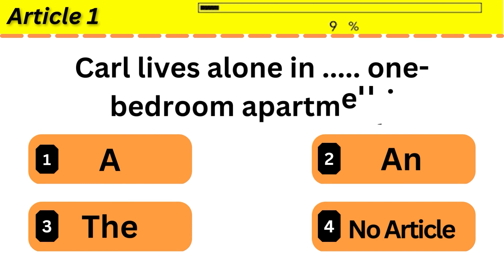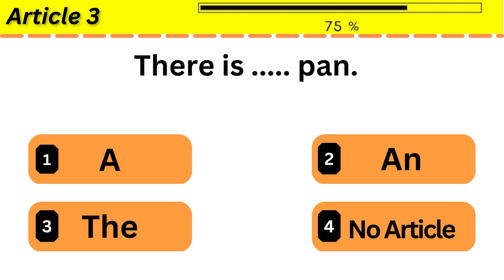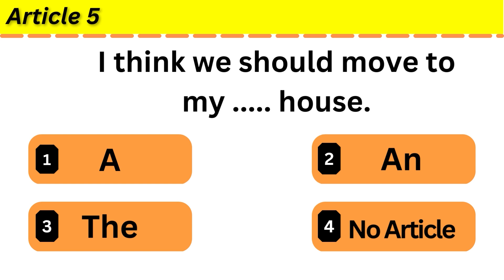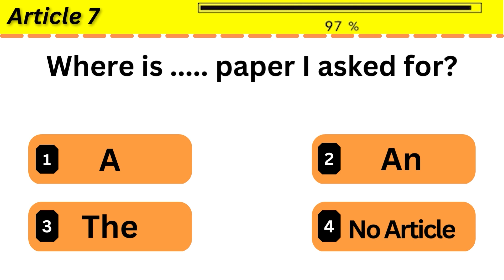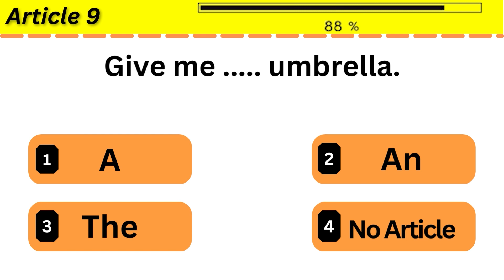CAN YOU SCORE 10/10? Articles Quiz: #3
CAN YOU ANSWER THIS BEFORE THE TIME'S END || #3
In this video, I have a set of 10 Articles to test your brain(mind) IQ. You have 15 seconds for each question .Try to answer them before the time ends. But if you need more time, you may pause the video.

If this channel is helpful for your knowledge, then please

In this channel, you will test your IQ level and will help you to upgrade your learning skills, you will find a lot of fun riddles, puzzles, tests, quiz and MUCH more! These mind sharping videos keep you entertained.